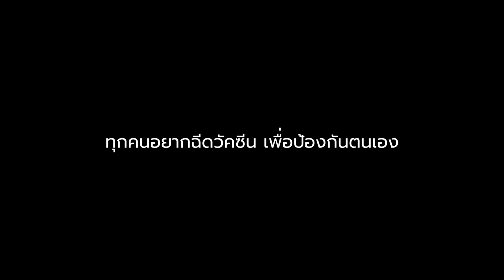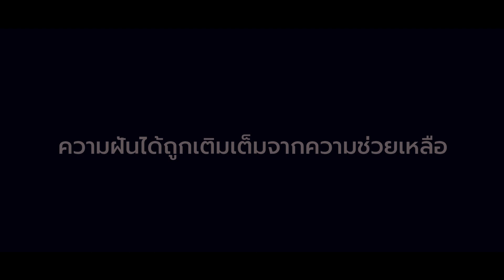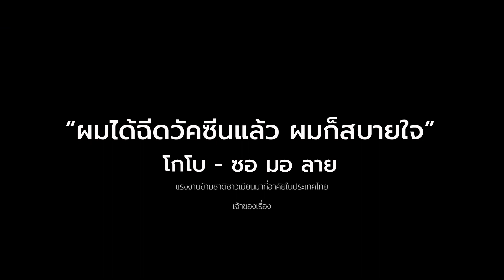After the Rain